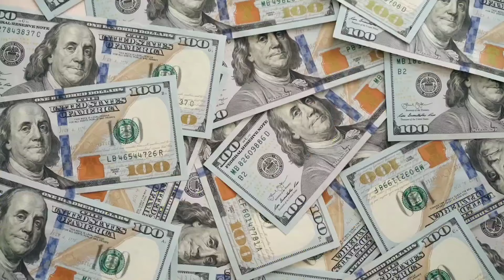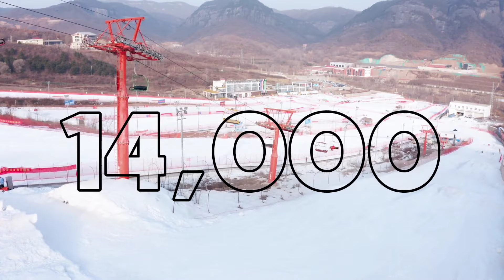The World's Most Expensive Ski Resort | Must Watch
Description:
Today, let me take you on a virtual journey to a luxurious haven that encapsulates the essence of the high life – the world of ski resorts.

But why, you may ask, did I boldly claim that skiing embodies all that luxury has to offer? It's not just about skiing itself; it's about the ski resorts that elevate the experience. Join me as we delve into the lap of luxury at some of the world's most extravagant ski destinations.

Our first stop is Courchevel 1850, nestled in the picturesque La République, France. Courchevel is not just a skiing destination; it's a culinary paradise. Boasting 12 Michelin stars spread across seven restaurants, including the family-run Le Chabichou with two Michelin stars, this resort has set the standard for gastronomic excellence since 1979. From upscale dining at Soo Coop to laid-back moments at the Tripling, Courchevel 1850 ensures a feast for the senses. It's no wonder that even royalty, like William and Kate or David and Victoria Beckham, find solace in its snowy embrace. However, be prepared to break the piggy bank, as luxury here comes with a hefty price tag.